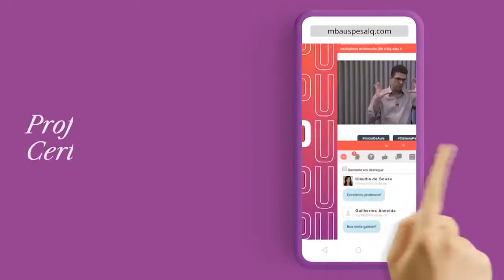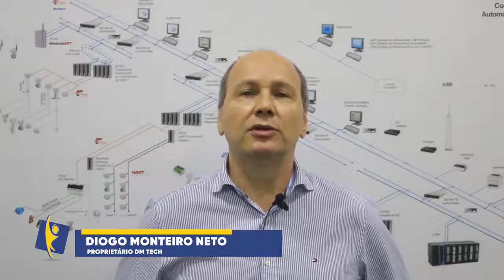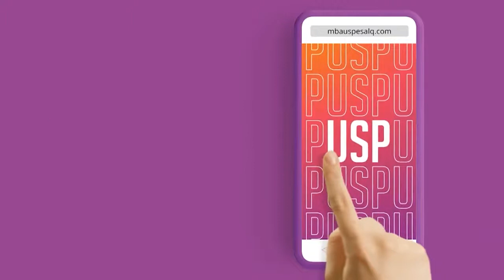Empreendendo já! | Superação e Empreendedorismo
o Projeto Empreendendo surge como um articulador, organizador e apoiador de movimentos sociais e pessoais em prol da construção e fortalecimento de ecossistemas empreendedores. Em 2019 ocorreu a oportunidade de produzir e apresentar um programa de rádio “Empreendendo Dia a Dia” em apoio aos movimentos empreendedores. Em 2020 surge a oportunidade num grau maior, através do programa “Empreendendo Já” de TV e Rádio atingindo potencialmente mais de 900 mil pessoas, aproximadamente 100 municípios.